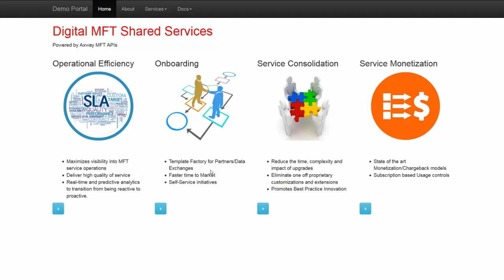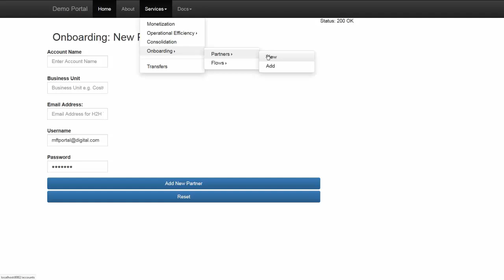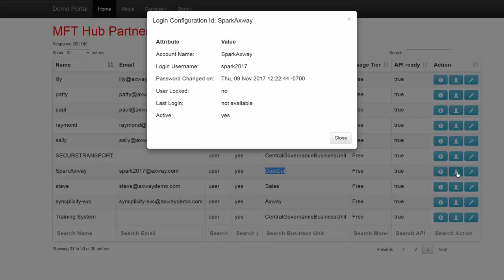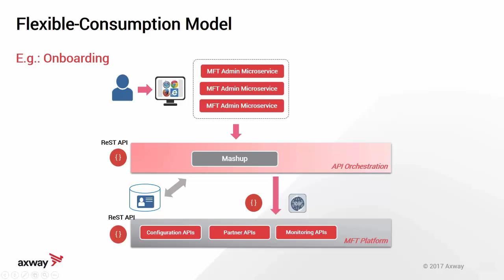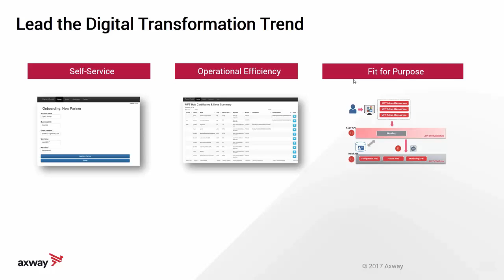Demo – Digital MFT Shared Service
Easily expose MFT services in alignment with business needs quickly and easily to drive digital transformation.  Watch this demo to see how Digital MFT empowers IT to facilitate self-service initiatives, allowing ITSM tools or IT portals to drive partner management in a simple, ready to use, intuitive manner.